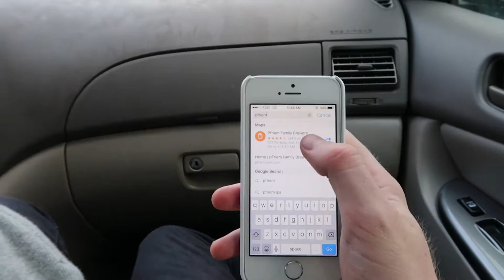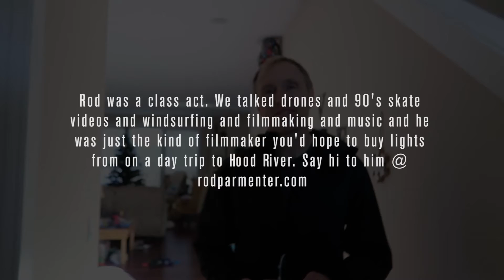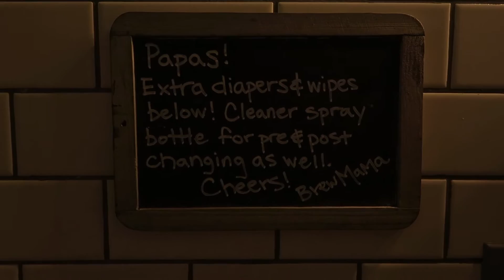day drinking + minivans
This is a vlog. Our first one actually. We wrote all the music. Have fun.

We do lots of stuff. We are busy. Here's a buncha links.